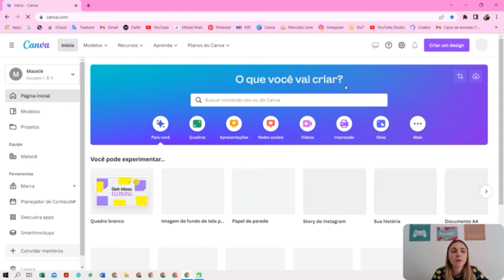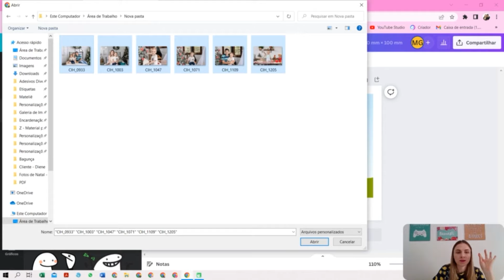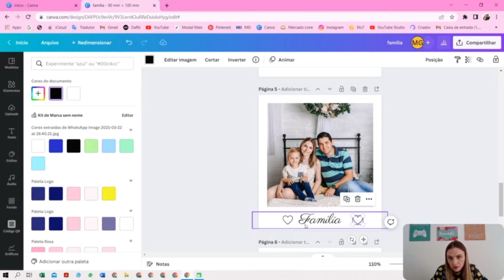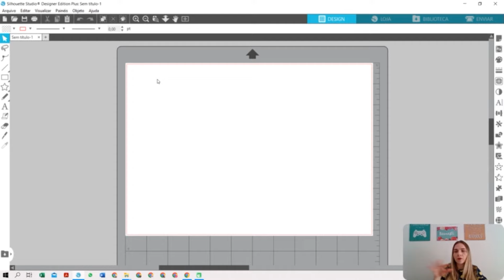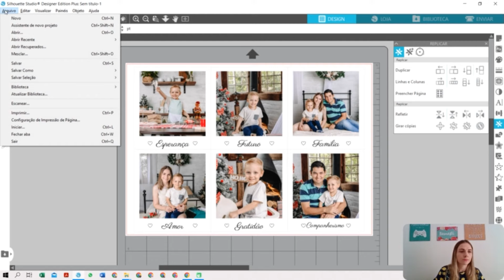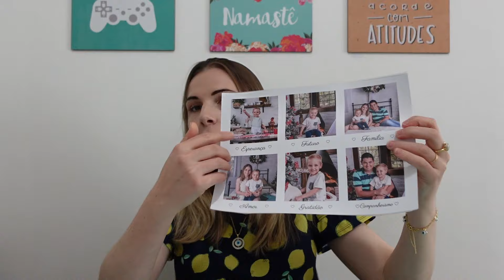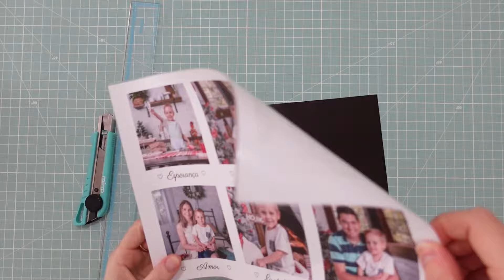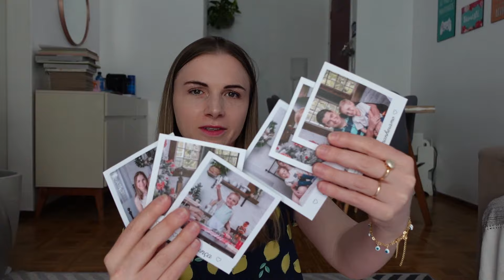COMO FAZER FOTO IMÃ PARA LEMBRANCINHAS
Neste video mostro de maneira facil e criativa como fazer foto imas com manta imaltada em forma de polaroide, uma lembrancinha para festas que nunca sai de moda.

Principais materiais que uso na papelaria:

Encadernadora Excentrix 2x1 furo quadrado

Faça para vender e não esqueça de me marcar no instagram.